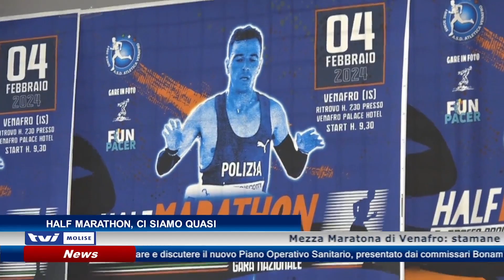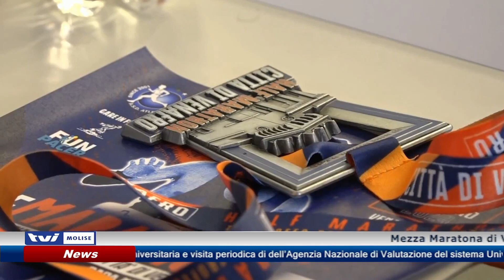Half Marathon di Venafro, la presentazione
Mezza Maratona di Venafro: stamane , presso la palazzina Liberty, la presentazione della terza edizione